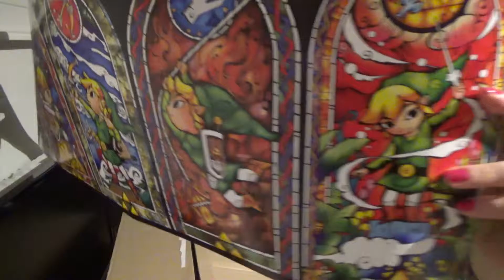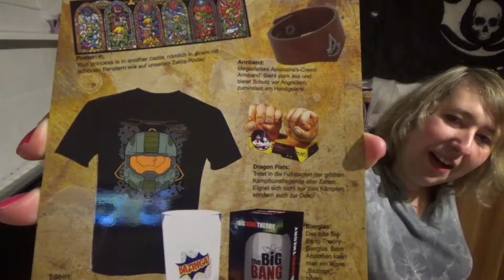Unboxing Loot Raider Januar 2017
►Micha - Katha